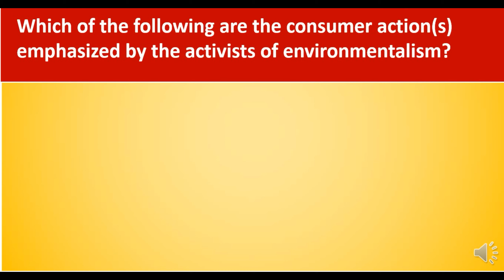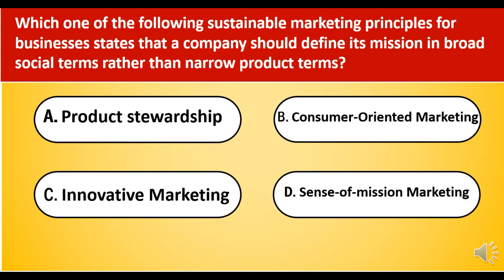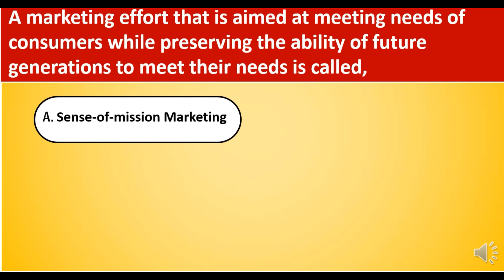MGT301 Final Term | A Specific Video to Pass Principal of Marketing | 10 MCQs with Key | Part - 1